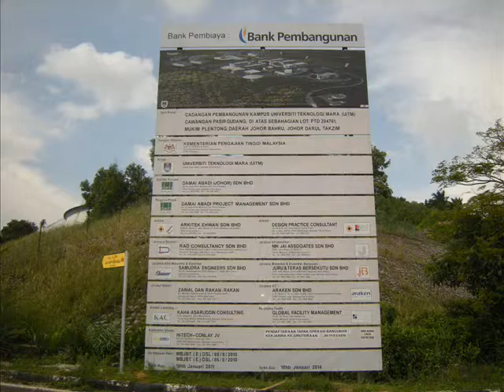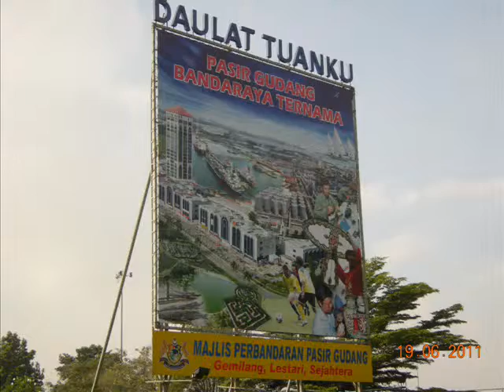Gerbang Hartanah @ ISKANDAR MALAYSIA Bandar Seri Alam 0167888766 Johor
Gerbang Hartanah @ ISKANDAR MALAYSIA Bandar Seri Alam 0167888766 Johor House for Sale Jual Beli Rumah